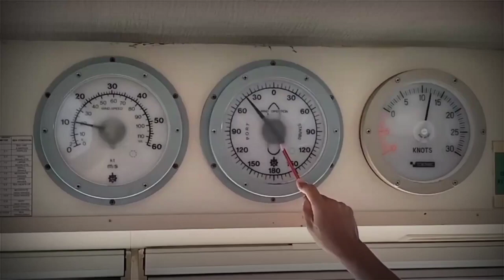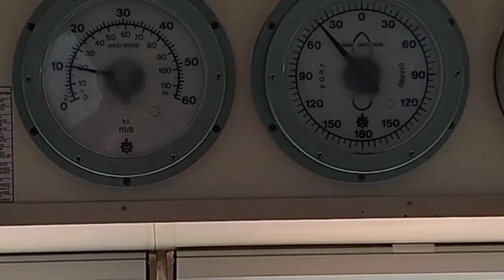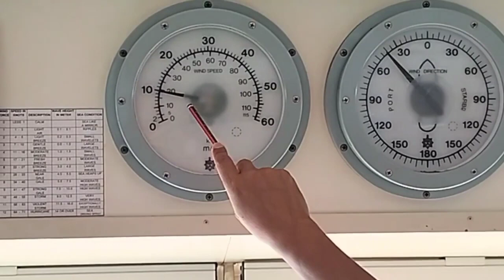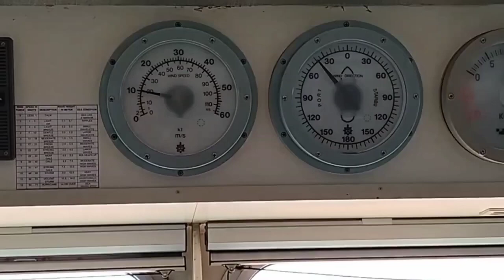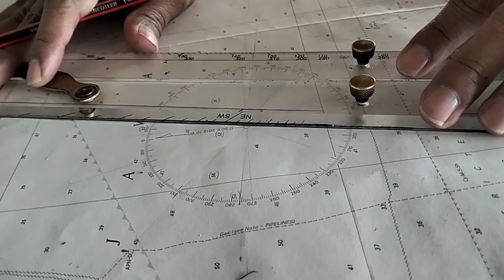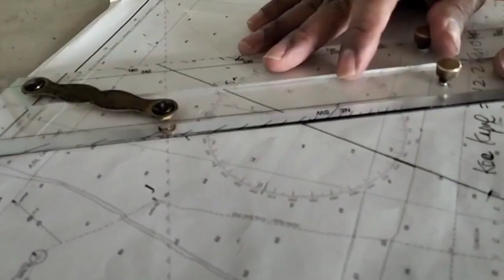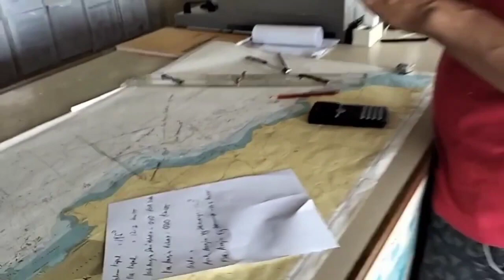TENTUKAN ARAH DAN KECEPATAN ANGIN YANG SEBENARNYA PADA SAAT KAPAL BERLAYAR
Hai teman-teman yang ingin mengetahui arah dan kecepatan angin yang sesungguhnya di atas kapal pada saat kapal berlayar, tutorial ini kami buatkan kepada pelaut khususnya kepada Taruna Praktek ataupun Perwira Deck yang masih pemula dan mau belajar. Namun ini masih jauh dari kesempurnaan, akan tetapi semoga bisa bermanfaat. Mengetahui arah angin dan kecepatan angin yang sebenarnya sangat perlu dan dibutuhkan di atas kapal, agar kapal bisa tiba di tempat tujuan dengan tepat waktu.